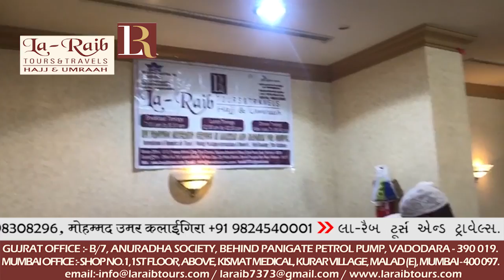February Group at Hotel Roya Umm ul Qura Makkah